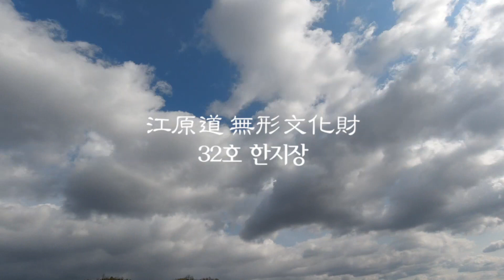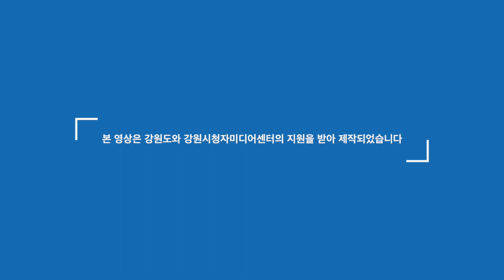우리나라 전통한지를 지켜라! 강원도 무형문화재를 만나다ㅣ강원 1인 미디어크리에이터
천 년의 종이라고 불리는 우리나라 '전통 한지'!
어떻게 만들어질까요?🤗

우리의 전통 '한지'를 지키는 사람,
강원도 무형문화재 제32호(한지장) 장응렬님을 만났습니다!

이제는 국내에 전통한지를 만들 수 있는 분이 많지 않다고 해요.
세계적으로 우수성을 인정받는 우리의 전통인 만큼,
한지에 더욱 관심을 갖고
대중화될 수 있도록 하는 것이 필요할 것 같습니다😊

그럼, 저희가 준비한 인터뷰! 재밌게 시청 부탁드려요~♥